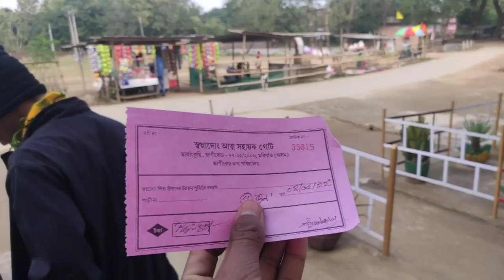Nijora parks kihor karane bikhyat saok/ Bm Hill's Vlogs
vlog
Assamese Comedy
Bm hills vlog
Assamese makeup compitition
Assamese mirror pragram
Assamese bm hill's vlogs
Assamese bm hill's youtube channel
Assames vlog
Assamese Comedy
Bm hills vlog
Assamese vlogs
Assamese bm hill's vlog
Assamese comedy
Assamese Funny
Assamese funny video
Assamese vlogs funny
bm hill's vlog
bm hill's vlogs
Assamese makeup compitition
Assamese mirror pragram
Assames vlog
Assamese Comedy
Assamese vlogs
Assamese comedy
Assamese Funny
Assamese funny video
Assamese vlogs funny
bm hill's vlog
bm hill's vlogs
Assamese makeup compitition
Assamese mirror pragram
Assames vlog
Assamese Comedy
Bm hills vlog
Assamese vlogs
Assamese comedy
Assamese Funny
Assamese funny video
Assamese vlogs funny
bm hill's vlog
bm hill's vlogs
Assamese makeup compitition
Assamese mirror pragram
Assamese bm hill's youtube channe
Assamese Comedy
Bm hills vlog
Assamese vlogs
Assamese comedy
Assamese Funny
Assamese funny video
Assamese vlogs funny
bm hill's vlog
bm hill's vlogs
Assamese makeup compitition
Assamese mirror pragram
Assames vlog
Assamese Comedy
Bm hills vlog
Assamese vlogs
Assamese comedy
Assamese Funny
Assamese funny video
Assamese vlogs funny
bm hill's vlog
bm hill's vlogs
Assamese makeup compitition
Assamese mirror pragram
Assames vlog
Assamese Comedy
Bm hills vlog
Assamese vlogs
Assamese comedy
Assamese Funny
Assamese funny video
Assamese vlogs funny
bm hill's vlog
bm hill's vlogs
Assamese makeup compitition
Assamese mirror pragram
Assames vlog
Assamese Comedy
Bm hills vlog
Assamese vlogs
Assamese comedy
Assamese Funny
Assamese funny video
Assamese vlogs funny
bm hill's vlog
bm hill's vlogs
Assamese makeup compitition
Assamese mirror pragram
Assames vlog
Assamese Comedy
Bm hills vlog
Assamese vlogs
Assamese comedy
Assamese Funny
Assamese funny video
Assamese vlogs funny
bm hill's vlog
bm hill's vlogs
Assamese makeup compitition
Assamese mirror pragram
Assames vlog
Assamese Comedy
Bm hills vlog
Assamese vlogs
Assamese comedy
Assamese Funny
Assamese funny video
Assamese vlogs funny
bm hill's vlog
bm hill's vlogs
Assamese makeup compitition
Assamese mirror pragram
Assames vlog
Assamese Comedy
Bm hills vlog
Assamese vlogs
Assamese comedy
Assamese Funny
Assamese funny video
Assamese vlogs funny
bm hill's vlog
bm hill's vlogs
Assamese makeup compitition
Assamese mirror pragram
Assames vlog
Assamese Comedy
Bm hills vlog
Assamese vlogs
Assamese comedy
Assamese Funny
Assamese funny video
Assamese vlogs funny
bm hill's vlog
bm hill's vlogs
Assamese makeup compitition
Assamese mirror pragram
Assames vlog
Assamese Comedy
Bm hills vlog
Assamese vlogs
Assamese comedy
Assamese Funny
Assamese funny video
Assamese vlogs funny
bm hill's vlog
bm hill's vlogs
Assamese makeup compitition
Assamese mirror pragram
Assames vlog
Assamese Comedy
Assamese vlogs
Assamese comedy
Assamese Funny
Assamese funny video
Assamese vlogs funny
bm hill's vlogs
Assamese makeup compitition
Assamese mirror pragram
Assames vlog
Assamese Comedy
Bm hills vlog
Assamese vlogs
Assamese comedy
Assamese Funny
Assamese funny video
Assamese vlogs funny
bm hill's vlog
bm hill's vlogs
Assamese makeup compitition
Assamese mirror pragram
bm hill's vlogs
Assamese makeup compitition
Assamese mirror pragram